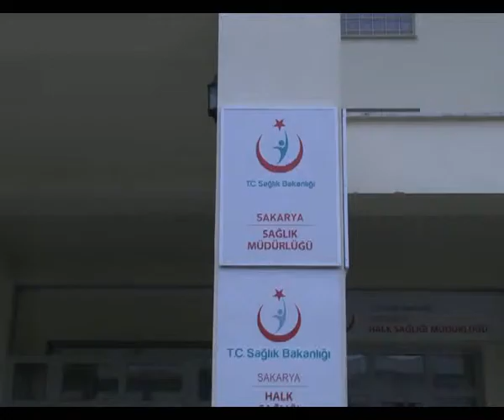Alo Hastanemizden Memnun Kaldınız mı ? Dönemi Başlıyor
Sakarya Kamu Hastaneleri Genel Sekreterliği, kamuya bağlı hastanelerden sağlık hizmeti alan vatandaşları telefonla arayarak, hastaneden memnun kalıp kalmadıklarını soruyor.

 kamuya bağlı sağlık kuruluşlarınca sunulan sağlık hizmetlerinin değerlendirilmesi, hizmet alan hasta memnuniyetinin ölçülmesi amacı ile kurulan çağrı merkezi Sakarya Kamu Hastaneleri Genel Sekreterliği binasında faaliyete geçirildi.

Sakarya il genelinde faaliyet gösteren hastanelerden hizmet alan hastalardan yüzdelik dilimde rastgele seçilen hastalar çağrı merkezinden aranmaya başlandı. Sağlık hizmeti alan kişilere aldıkları sağlık hizmetine göre sorular yöneltilecek. Anketler birer aylık periyotlarda oluşturulan bir kurul tarafından değerlendirilecek aynı zamanda Türkiye Kamu Hastaneleri Kurumu ile paylaşılacak.